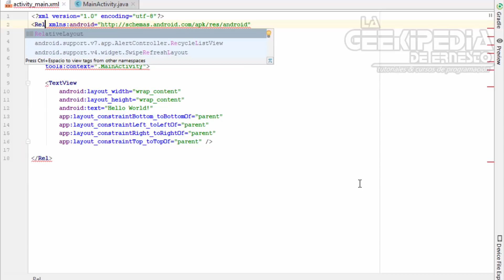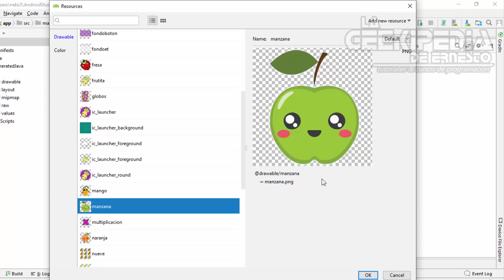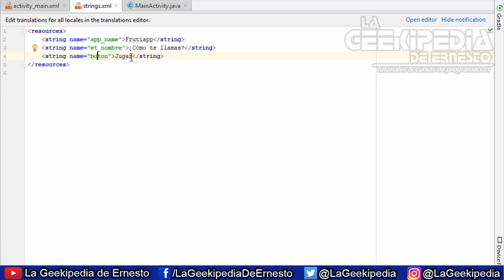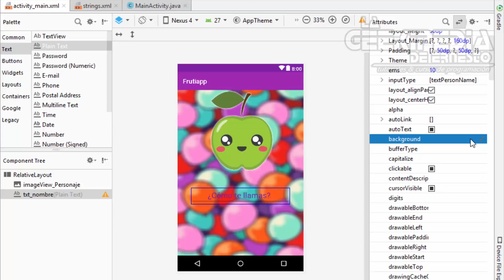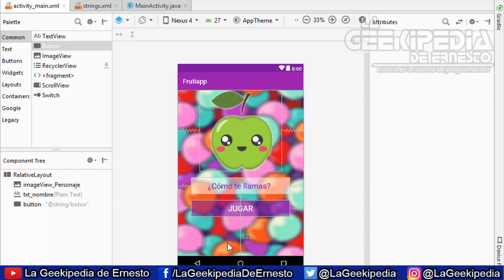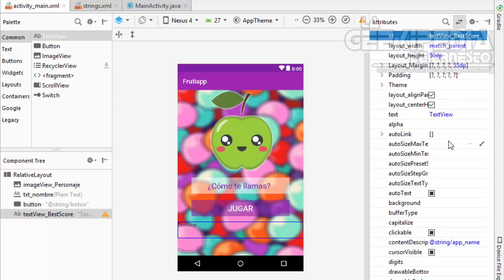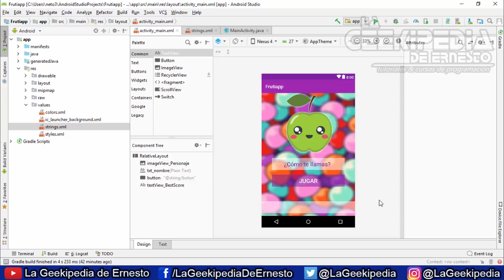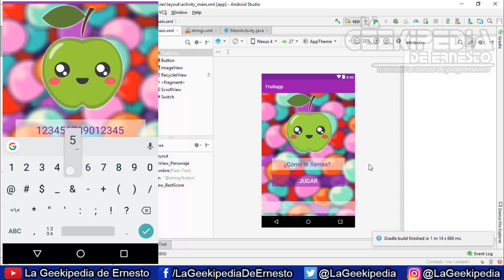Curso Android desde cero #52 | Proyecto final – Diseño de controles interactivos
Curso Android desde cero con Android Studio - En esta entrega del curso de programación en Android, continuaremos con el diseño de nuestra activity de bienvenida, colocando y diseñando los controles interactivos de nuestra aplicación.